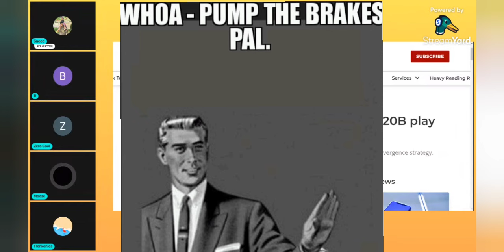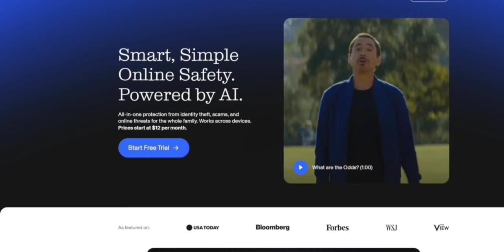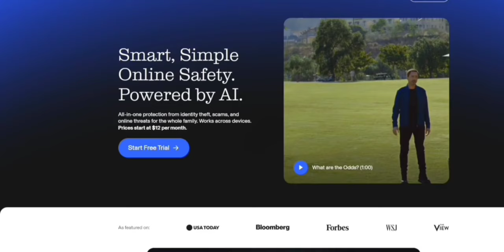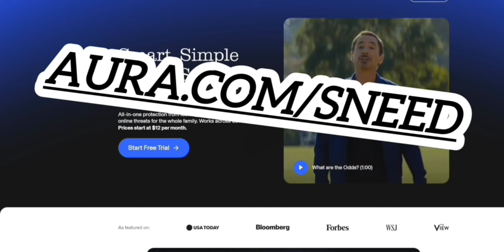Verizon Needs a Fix, This Could Do It.